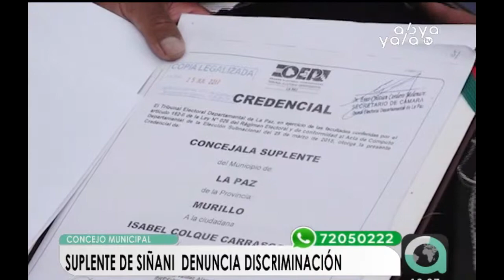Isabel Colque, concejal suplente de Fabián Siñani denuncia discriminación del alcalde Luis Revilla